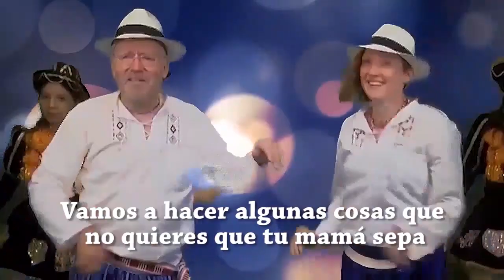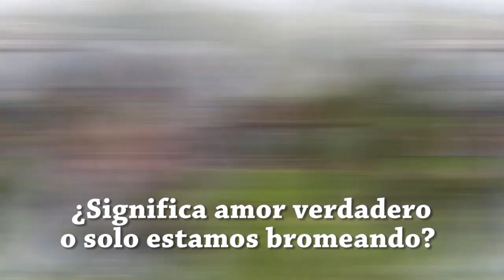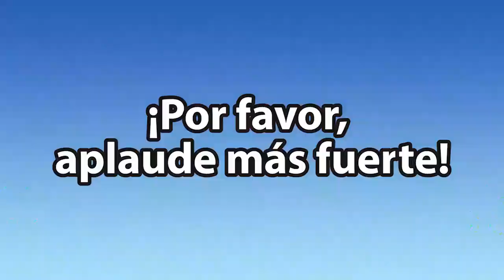SOUL ZYDECO Extended Play con Subtítulos en Español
Video filmado íntegramente en locaciones de Cuenca, Ecuador. Para obtener una licencia, comuníquese con David Naccari.